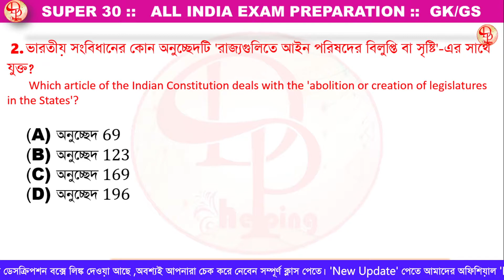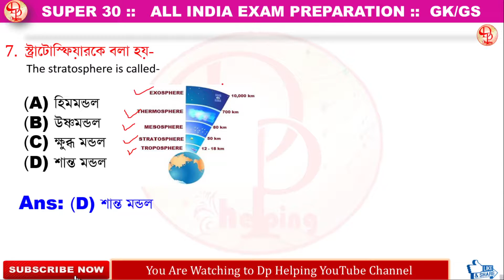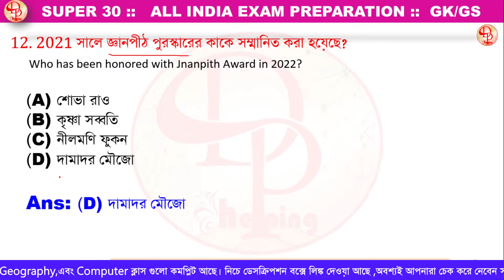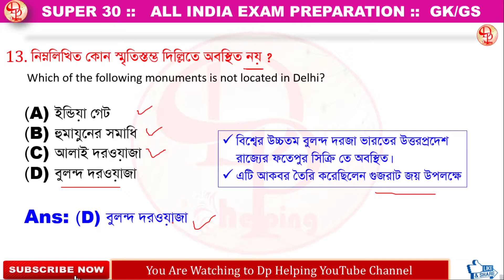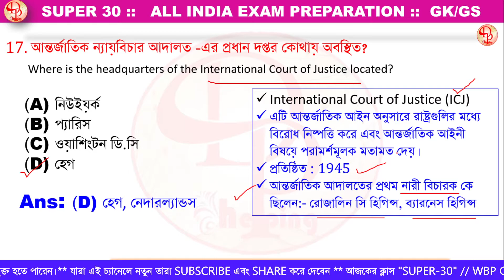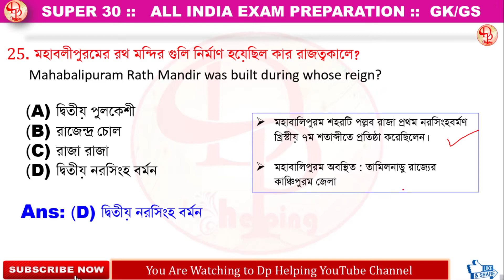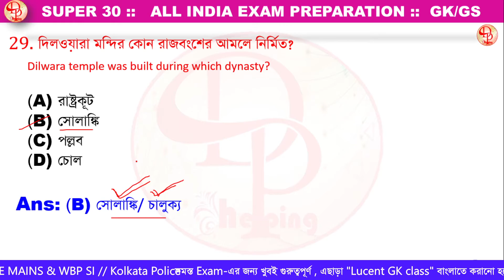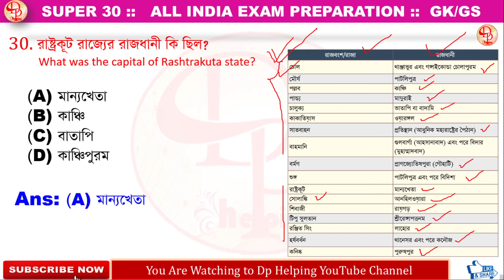WBP Mains| KP | ALL EXAM GK/GS|SSC,Rail,WBCS,PSC,Tet, NTPC|Current Affairs|SUPER 30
WBP Mains| SUPER 30| KP SERGEANT| ALL EXAM GK/GS| Current Affairs|ssc,Rail,WBCS,PSC,Tet, NTPC

এই ভিডিওটা দেখলে আশা করি আপনারা অনেক উপকৃত হবেন গুরুত্বপূর্ণ প্রশ্ন নিয়ে আলোচনা করা হচ্ছে, আশা করি প্রত্যেকটা এক্সামে ভালো ফল করতে পারবেন।

📕Cover Topics: 👇👇
১.কোন শহরে ডিজিটাল পপুলেশন ক্লক উদ্বোধন করা হয়েছে? 2.ভারতীয় সংবিধানের কোন অনুচ্ছেদটি 'রাজ্যগুলিতে আইন পরিষদের বিলুপ্তি বা সৃষ্টি'-এর সাথে যুক্ত?3. পদার্থের পরিমাণ নির্ণয়ে নিচের কোনটি একক হিসাবে ব্যবহৃত হয় ?4. ভারতের সংসদ কর্তৃক পরিবেশ সুরক্ষা আইন কোন বছর পাশ হয় ?5. কোন ধারা অনুযায়ী ভারতের প্রধানমন্ত্রী রাষ্ট্রপতি কর্তৃক নিযুক্ত হন? 6. শিলা চূর্ণ মূল শিলার উপরে এক ধরনের শিথিল ভূ-আস্তরণ তৈরি করাকে বলে - 7.  স্ট্রাটোস্ফিয়ারকে বলা হয়- 8. বায়ুপ্রবাহ প্রধানত নির্ভর করে - 9. সেন্টিগ্রেড স্কেলের স্ফুটনাঙ্ক কত?10. মেরুতে ওজোন স্তরের ক্ষয় প্রথম আবিষ্কার করেন কে ?11. উজ্জয়িনীর বিখ্যাত মহাকাল মন্দির ধ্বংস করেছিলেন কে?12. 2021 সালে জ্ঞানপীঠ পুরস্কারের কাকে সম্মানিত করা হয়েছে? 13. নিম্নলিখিত কোন স্মৃতিস্তম্ভ দিল্লিতে অবস্থিত নয় ? 14. খেলো ইন্ডিয়া ইয়ুথ গেমস 2022 কোথায় অনুষ্ঠিত হয়েছে? 15. কোন দুটি শহরের মধ্যে ভারতের প্রথম সেমি হাই স্পীড ট্রেন বন্দে ভারত এক্সপ্রেস চালিত হয়? 16. নিম্নলিখিত কোন রোগ ভাইরাসজনিত কারণে হয়? 17. আন্তর্জাতিক ন্যায়বিচার আদালত -এর প্রধান দপ্তর কোথায় অবস্থিত? 18. শবরীমালা মন্দিরটি কোথায় অবস্থিত?19. লোকসভার সদস্যদের সর্বোচ্চ সংখ্যা কত? 20. আইহোলের বিষ্ণুমন্দির কোন যুগের স্থাপত্যের নিদর্শন? 21. গীতগোবিন্দ কার রচনা?  22. মালিক কাফুর কে ছিলেন?23. নাসিক প্রশস্তি কে প্রচার করেছিলেন ?24. কোন বিখ্যাত সুফী সন্ত আলাউদ্দিন খলজির আনুকূল্য লাভ করেছিলেন ?25. মহাবলীপুরমের রথ মন্দির গুলি নির্মাণ হয়েছিল কার রাজত্বকালে? 26. কোন রাজা অশ্বমেধ যজ্ঞ করেছিলেন ? 27. আইহোল প্রশস্তি কার রচনা ? 28. বাংলায় কৌলিন্য প্রথা কে চালু করেন ? 29. দিলওয়ারা মন্দির কোন রাজবংশের আমলে নির্মিত? 30. রাষ্ট্রকূট রাজ্যের রাজধানী কি ছিল?
1. In which city Digital Population Clock has been inaugurated? 2. Which article of the Indian Constitution deals with the 'abolition or creation of legislatures in the States'? Which of the following is used as a unit in determining the quantity of matter? 4. In which year the Environmental Protection Act is passed by the Parliament of India? 5. According to which article is the Prime Minister of India appointed by the President? 6. The formation of a kind of loose surface layer on top of rock crushed rocks is called - 7. Stratosphere is called - 8. Air flow depends mainly on - 9. What is the boiling point of centigrade scale? 10. Who first discovered the depletion of the ozone layer in the pole? Who destroyed the famous Mahakala temple in Ujjain? Who has been honored with Jnanpith Award in 2021? 13. Which of the following monuments is not located in Delhi? 14. Where was Khelo India Youth Games 2022 held? 15. Between which two cities is the first semi high speed train in India running Bharat Express? 16. Which of the following diseases is caused by a virus? 17. Where is the headquarters of the International Court of Justice located? 18. Where is the Sabarimala temple located? 19. What is the maximum number of members of Lok Sabha? 20. Aihole Vishnu Temple is an architectural monument of which era? 21. Who wrote the Gitagovinda? 22. Who was Malik Kafur? Who preached Nasik Prasasti? 24. Which famous Sufi saint got the favor of Alauddin Khalji? Mahabalipuram Rath Mandir was built during whose reign? 26. Which king performed Ashwamedha Yajna? 27. Who wrote Aihole Prashasti? 28. Who introduced the nobility system in Bengal? 29. Dilwara Temple was built during which dynasty? 30. What was the capital of Rashtrakuta state?